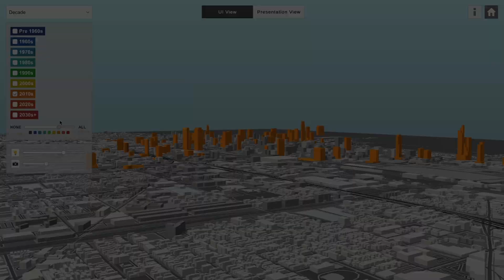Rebar Radar Demo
Introducing Rebar Radar - the new interactive urbanism website that tracks Chicago developments in 4D! Rebar Radar makes it easy to access relevant data with its color-coded layers and a time slider that lets you explore from 1960 to 2033.

Check it out at RebarRadar.com